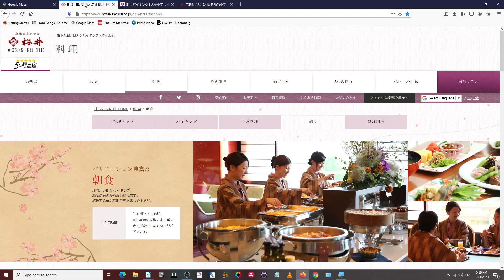Must eat food in Japan #9: Hotel breakfast buffets always have Japanese potato salad!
Breakfast buffets in Japanese hotels can be amazing! But they’ll have a lot of stuff you might not expect. In this episode I look at three different hotels and how they offer a local twist on breakfast offerings.

I write novels, you can find my BIO on Amazon